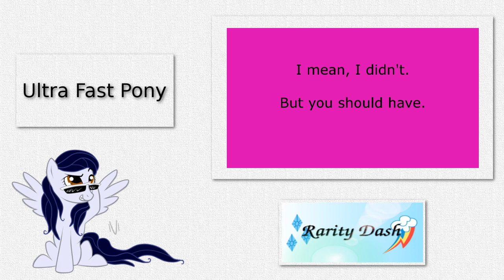[Blind Commentary] Ultra Fast Pony 74, "But We're Cousins"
My blind commentary reaction to "But We're Cousins",  Episode 74 of Ultra Fast Pony, by Wacarb.

The new Pinkie Pie, finally explained.